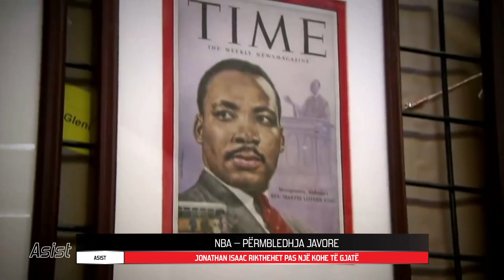16 01 2022 ASIST 518 VIDEO 6 (NBA ne ASIST - rekordi i shikueshmerise ne NBA San Antonio Spurs)